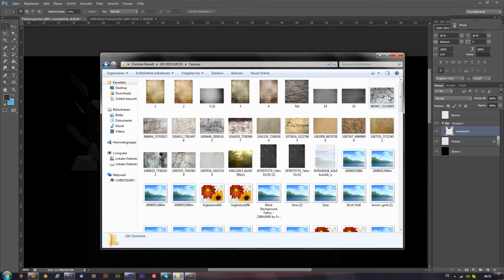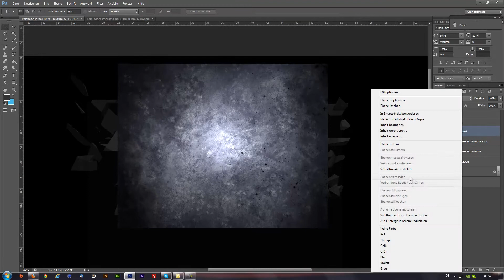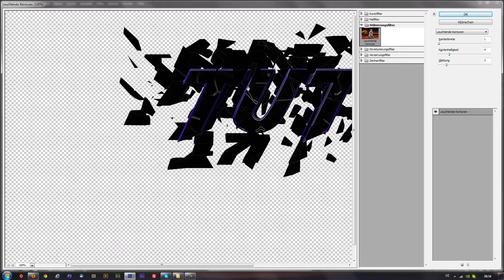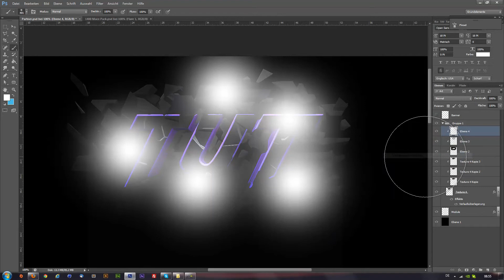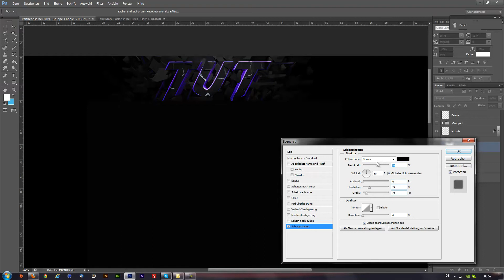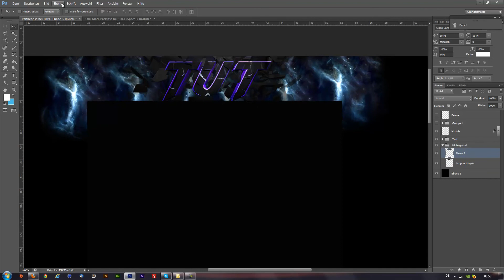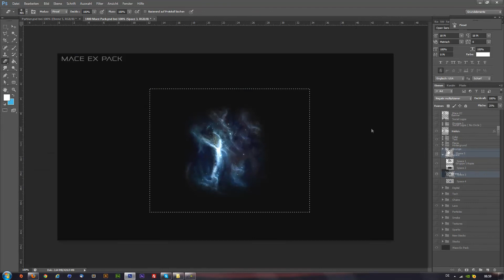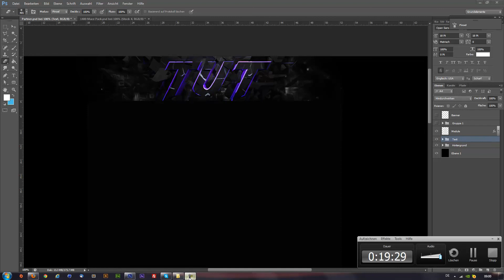Tutorial: Youtube Layout a-Z [Part 2/3]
Hello Guy's, this is the second part of the Tutorial, how
i creat my youtube background layouts.

View Part 3: n/a